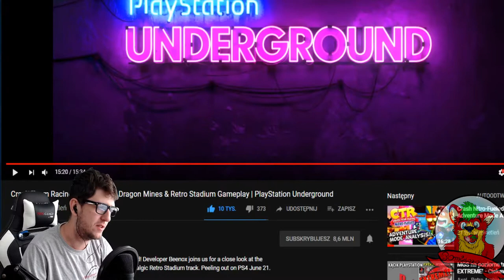Crash Team Racing Nitro-Fueled - Dragon Mines & Retro Stadium [GAMEPLAY PL]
Dziś na tapetę bierzemy Dragon Mines & Retro Stadium czyli jeden z poziomów który wyczekiwałem ponieważ do Dragon Mines dodali jedną asete która się pojawiła w Crash'u The Wrath of Cortex. Jeśli chodzi o Retro Stadium no cóż, jest to poziom Turbo Track tylko zrobiony na styl RETRO, ponadto jest to Exclusive poziom na PS4.